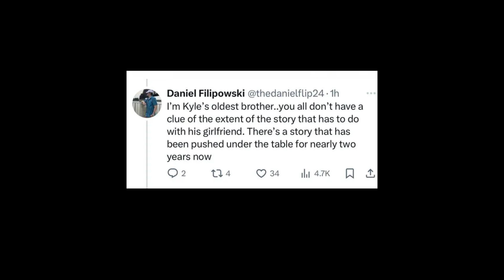Kyle Filipowski Being Groomed By Older Girlfriend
Is NBA Draftee Kyle Filipowski Being Groomed By Much Older Girlfriend? - F'N Podcast
The F'N Podcast is a new podcast hosted by Branson Rich, Kelli Jo-Jo, B.D.U.B and Budha (behind the camera), featuring a diverse cast of rotating guests.

Listen to the Podcast:
Anchor

Amazon Music